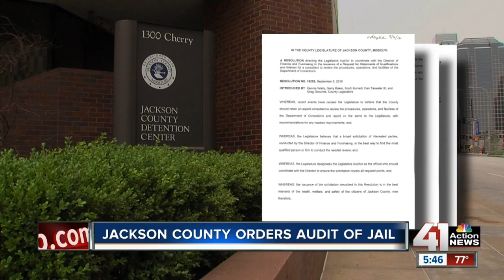Jackson County orders audit of jail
Leaders are looking into the controversy that's plaguing the Jackson County Jail.

41 Action News, KSHB, brings you the latest news, weather and investigative reports from both sides of the state line.